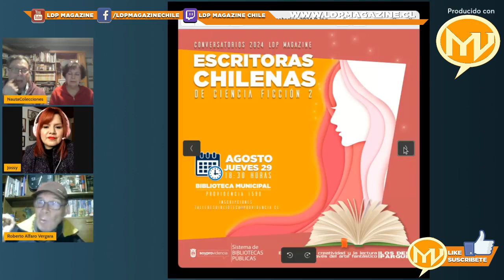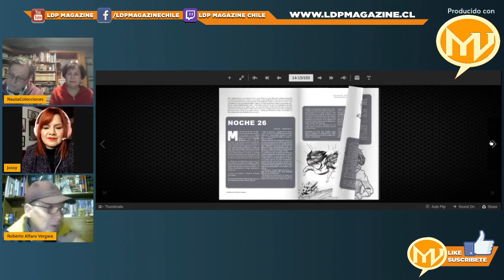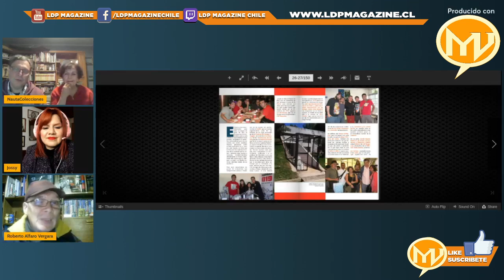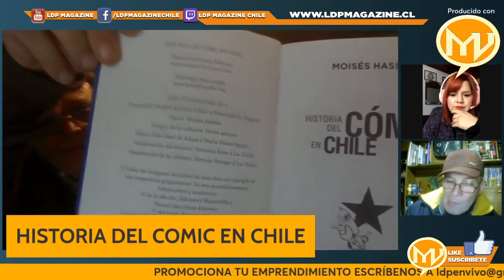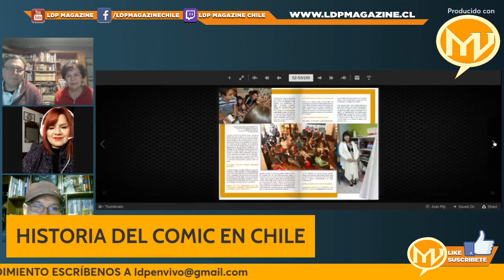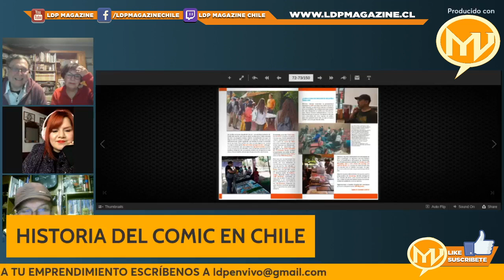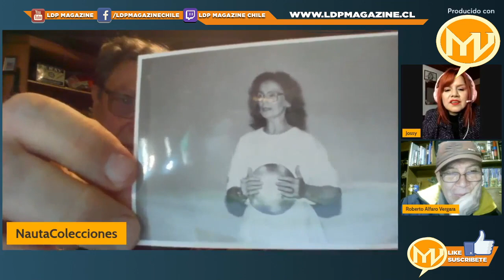HISTORIA DEL COMIC EN CHILE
Hoy martes en Mundo Viñeta conversaremos con los amigos de  NautaColecciones: Moises Hasson Camhi y  María Eliana Aguayo Alfaro
No dejes de ver este programa por LDP Magazine   a contar de las 20:30 horas con   Alfaro Roberto   y  Jossy Alburquenque  quien regresa a nuestro programa.